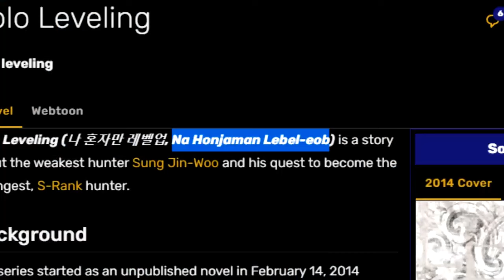Alasan Kalian Harus Nonton Solo Leveling | Penuh Action Fantasi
Solo Leveling adalah manhwa Korea yang mendapat adaptasi anime tahun 2024 by A1 Picture. bercerita tentang Sung Jin Woo seorang Hunter terlemah yang secara tidak sengaja masuk ke dungeon tingkat atas dan membuka kekuatan Level Up

Solo leveling ada subtitle bahasa Indonesia jika mau mencari, masih banyak anime terbaru di winter 2024 ini yang belum ku bahas, aku mencoba nonton semua anime yang rilis musim ini, dan banyak yang epic dan ghei, ada harem ecchi dan isekai tapi romance tidak mau kalah meski action juga bagus, ada juga mecha dan Magical girl yang secara mengejutkan, bagus